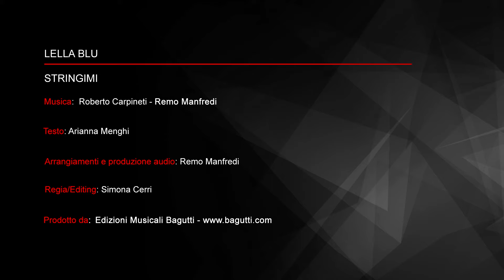LELLA BLU - Stringimi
STRINGIMI
di R.Manfredi/R.Carpineti/A.Menghi
Brano contenuto nell'album ANIMA BLU

Produzione video: Lighthouse Studio (Alessandria)
Regia di: Simona Cerri

STRINGIMI (Lyrics):

Resta qui, il mondo l’ho già visto e porta il nome tuo
adesso che non cerco altro al viverti
adesso che io voglio solo te.
Parlami, sei un uragano di emozioni dentro me
troppo vicino è il tuo sguardo mi agita
troppo vicino non respiro più.
Credimi, mi sei entrato nella pelle non vai via
oh credici, mi hai fatto innamorare e adesso sono qui.

Stringimi, provaci,
due corpi in un abbraccio in amore fanno un cuore solo.
Stringimi, tienimi,
e senti nel silenzio come batte il cuore mio.
È un fuoco di anime, pura passione che sa di noi,
adesso stringimi più che mai
stringi le mie mani e non lasciarle andare più.

Naviga in questo cielo sopra ogni nuvola
respingeremo il vento insieme amandoci
ci spingeremo all’eternità.
Amami, che dentro il tuo sorriso io so sciogliermi
confesso che non posso farne a meno più
confesso, mi hai rapito l’anima.
Raccontami, sei il mio motivo per viaggiare oltre me
e cantami, riempi i miei silenzi della voce tua!

Amami! Stringimi!